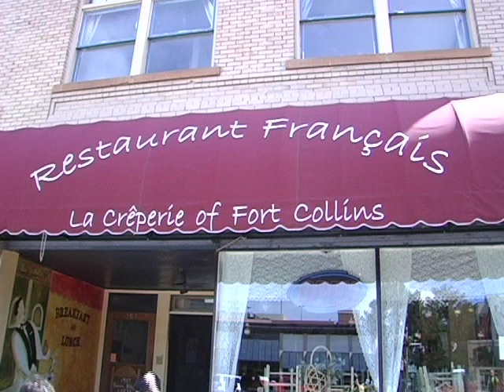What We Learned on Mason Street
A documentary about the city-changing construction on Mason Street, Ft Collins